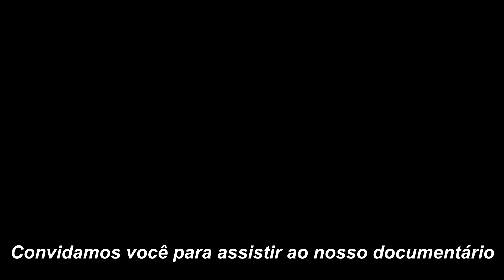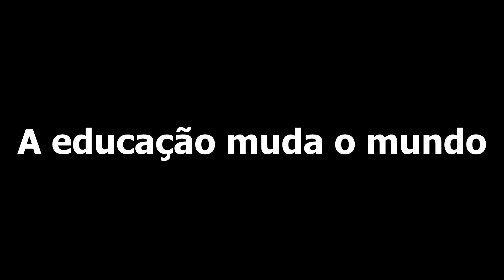O senhor da guerra não gosta de criança.